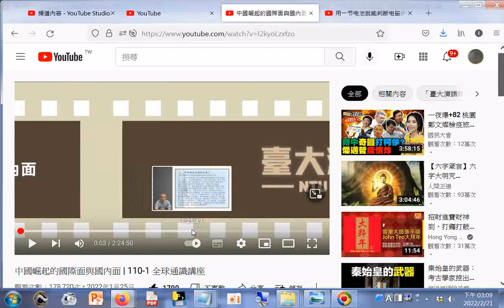110-1 全球通識講座 - YouTube.htm20220125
閩南語讀經影片合輯